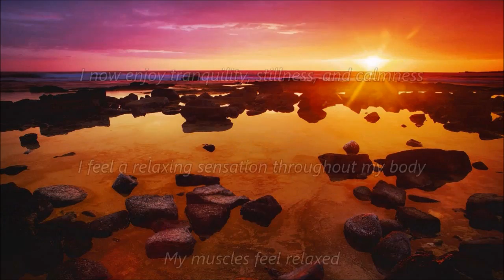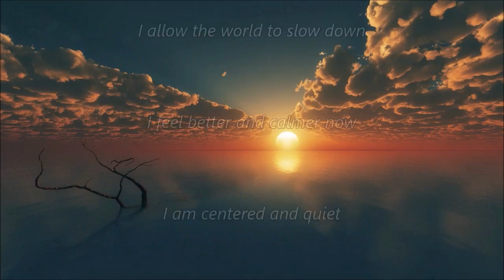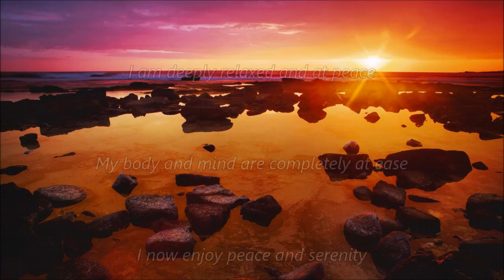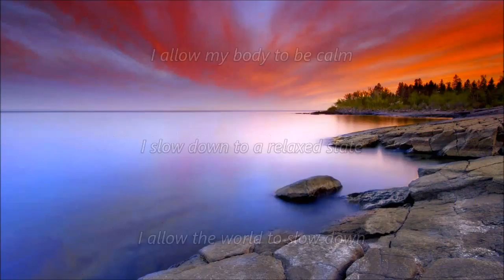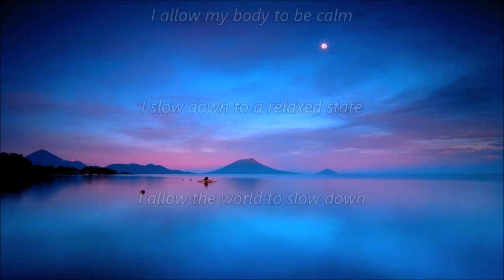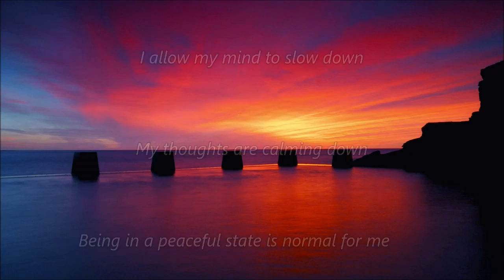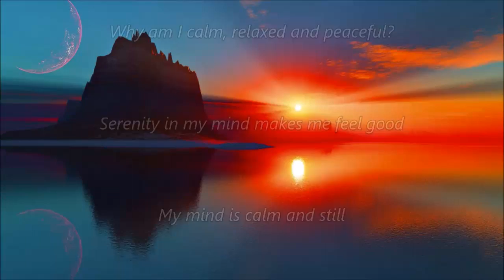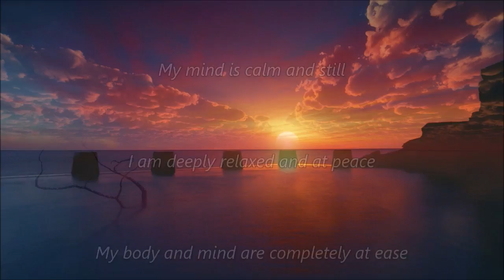Be Calm & Serene Subliminal 2 (Audio + Visual)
Be Calm & Serene Subliminal 2.

Text & Audio Affirmations:
Serenity in my mind makes me feel good.
I enjoy nurturing myself with deep relaxation.
I allow my mind to slow down.
I allow my body to be calm.
I slow down to a relaxed state.
I allow the world to slow down.
I feel better and calmer now.
My thoughts are calming down.
Being in a peaceful state is normal for me.
I love relaxing.
I feel very relaxed now.
Slowing down feels good.
Relaxing my body is easy.
My mind is calm and still.
I am deeply relaxed and at peace.
I feel a relaxing sensation throughout my body.
My muscles feel relaxed.
My body and mind are completely at ease.
I now enjoy peace and serenity.
I am calm, relaxed and tranquil.
I now enjoy tranquility, stillness, and calmness.
I am centered and quiet.
I am balanced, calm, and centered.
Why am I calm, relaxed and peaceful?

Watch in HD. Headphones/Earphones are optional. Use this subliminal video often to be more calm and serene. Watch and listen for best results. You can still get results from just watching or just listening if that's more convenient for you. This subliminal video has both text and audio affirmations. Set to a comfortable volume. Do not listen while driving or operating machinery. Use at least once a day until no longer needed.